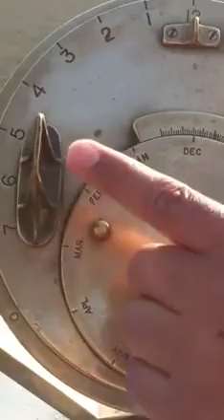animals for kids | animals for kids zoo | kids panda cartoon | Discovery Channel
free footage no copyright nature | Discovery Channel | ssb3brothers | Gahi Syedan Azad Jammu

Hello dear friends, welcome to my channel watch official, you can watch videos of Azad Jammu & Kashmir, Pakistan and different regions in this channel, you must subscribe to my channel so that you can find out when the next video comes.  Thanks

اسلام وعلیکم پیارے دوستوں، خوش آمدید آپکو میرے چینل پر آنے کےلئے ، اس چینل میں آپ آزار جموں و کشمیر پاکستان اور مختلف علاقوں کی ویڈیو دیکھ سکتے ہیں، میرے چینل کو سبسکرائب لازمی کرنا تا کہ آپکو اگلی ویڈیو آنے پہ پتہ چل سکے اور ساتھ میں لگے گھنٹی کے بٹن پر کلک کرنا نہ بھولیں

شکریہ

TIME STAMP:
00:00 ALEXA RELEX MY DOG
01:00 top trend music
02:00 ssb saeed malik
03:00 gahi syedan azad jammu & kashmir
04:00 SOLAVE QUIRES
05:00 SSB 3 BROTHERS
06:00 FREE COPYRIGHT VIDEO
07:00 ALEXA RELEX MUSIC SOUND
08:00 DISCOVERY CHANNEL
09:00 SOLAVE PROBLEMS
10:00 RAIN RELEX SOUND
11:00 RELEX ALEXA PLAYLIST
12:00 NEW TRENDING SONG
13:00 TIKTOK TRENDING SONG
14:00 ssb3brothers